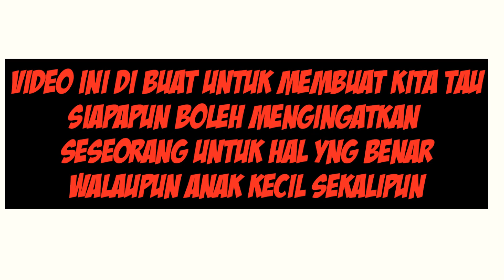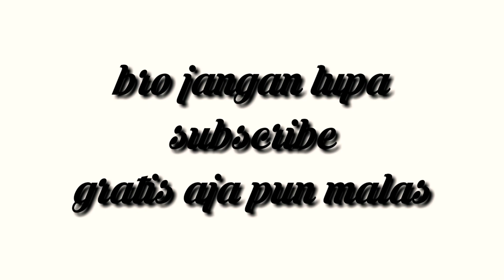Pesan akhirat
Seorang bocah yang mengingatkan seorang pemuda untuk tidak lupa untuk ibadah